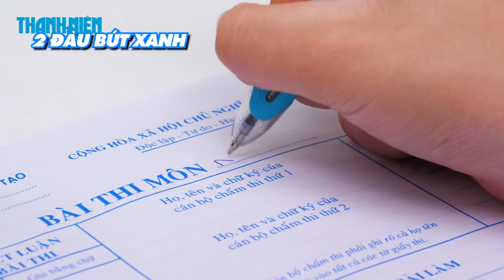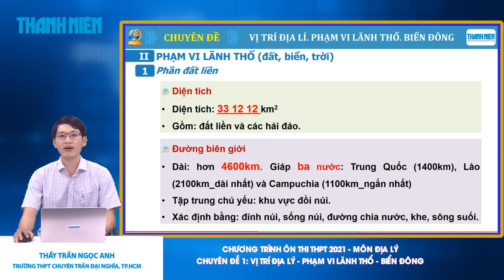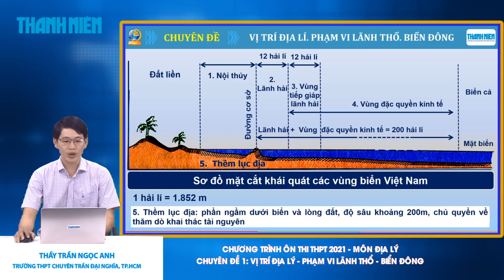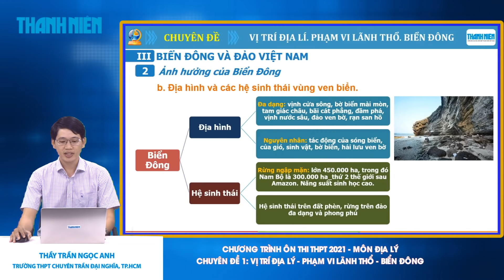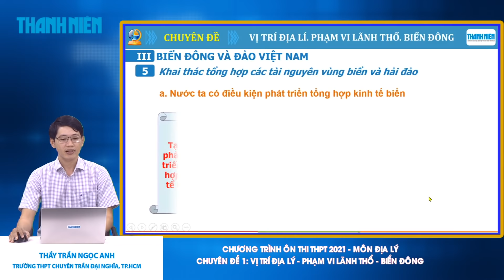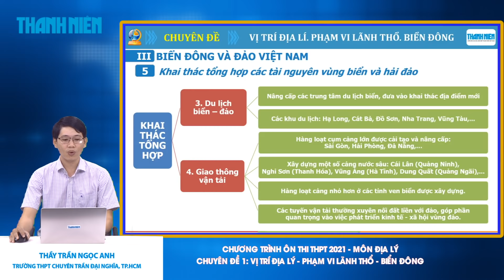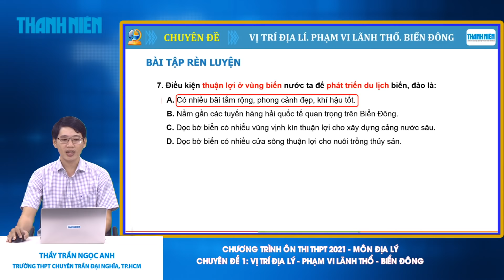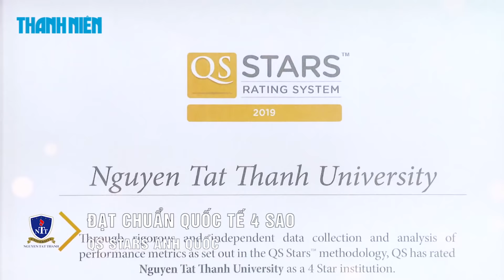[ÔN THI THPT QUỐC GIA 2021] MÔN ĐỊA LÝ - CĐ 01: VỊ TRÍ ĐỊA LÝ, PHẠM VI LÃNH THỔ, BIỂN ĐÔNG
Chương trình hướng dẫn học sinh làm bài thi môn Địa lý kỳ thi THPT quốc gia 2021. Buổi hướng dẫn do Thầy Trần Ngọc Anh, Trường THPT chuyên Trần Đại Nghĩa, TP.HCM thực hiện. Chương trình được phát trên các kênh thanhnien.vn, Facebook.com/thanhnien và YouTube Thanh Niên.

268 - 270 Nguyễn Đình Chiểu, Phường Võ Thị Sáu, Q.3, TP HCM